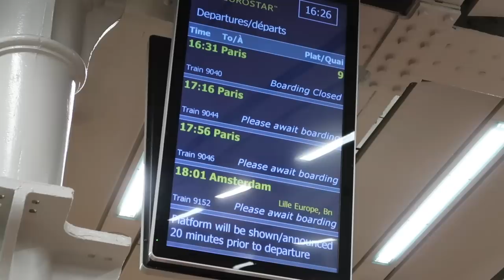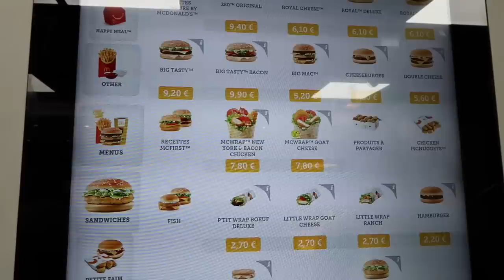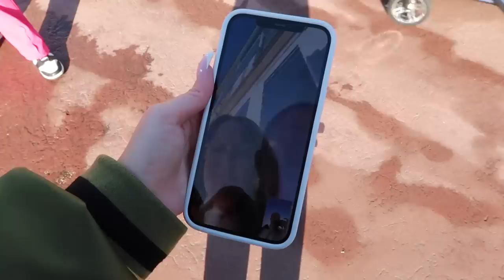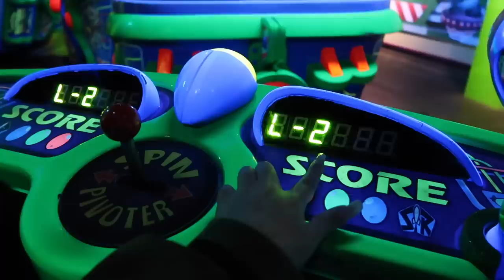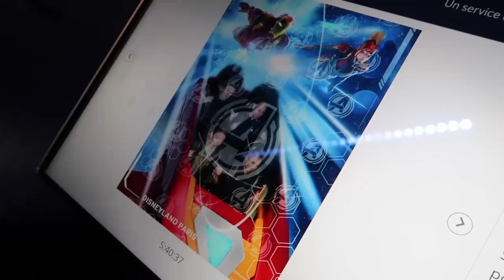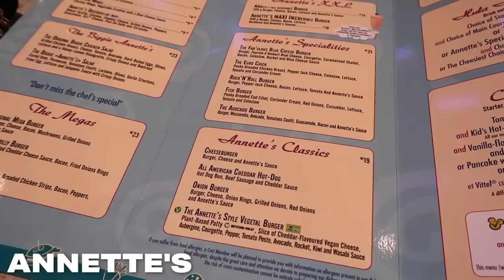City Girls Take Paris